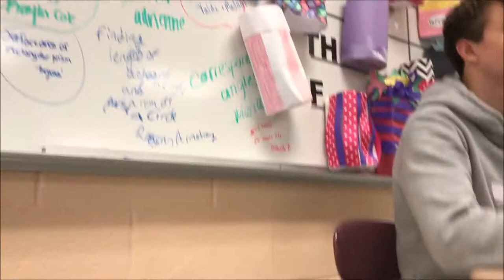Last Day Of High School 2019 (Senior Year)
Canal Winchester High School 20190